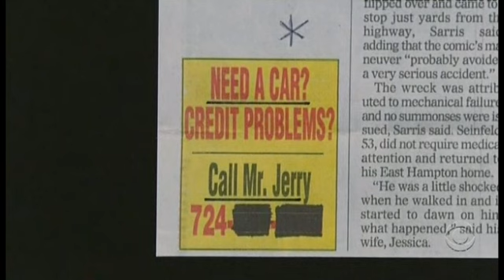Seinfeld Newspaper Clipping On Letterman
David's newspaper clippings